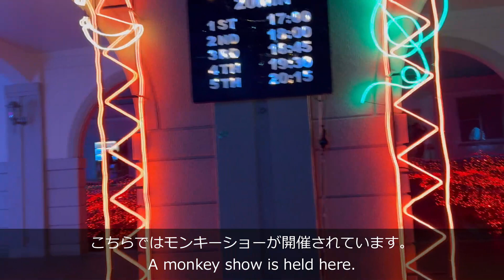神戸イルミナージュ2023（Kobe Illuminage 2023) ｜イルミネーション Japan Travel Kobe illumination Japan beautiful places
2023年11月1日(水)〜2024年2月12日(月)の期間で開催されているイルミネーションイベント「神戸イルミナージュ」。

13年目を迎える2023年度のテーマは「シークレットガーデン」。

Kobe Illuminage" is an illumination event held from November 1, 2023 (Wed) to February 12, 2024 (Mon).

The theme for 2023, the 13th year of the event, is "Secret Garden.